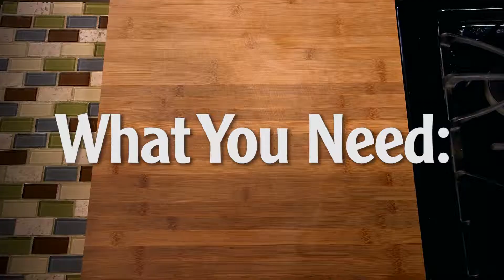Chicken Tikka Masala | John Soules Foods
Spice up your menu with our simply delicious and quick Chicken Tikka Masala!